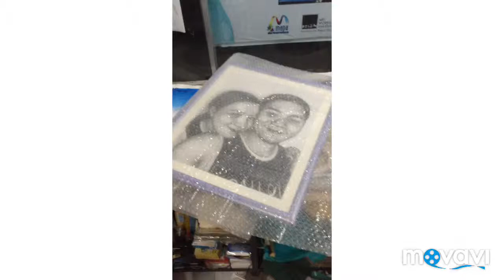Charcoal Painting | Belza Framing | 2019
Framing